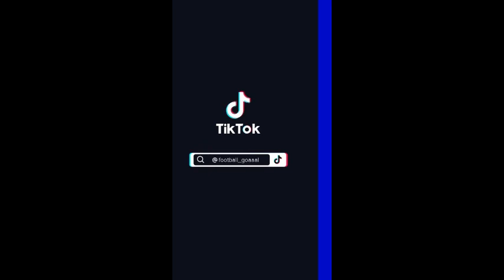🛑HIGHLIGHTS | Arsenal vs Norwich man city man united Ronaldo strikes PSG AND MANY MORE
አንተ አስቂኝ ወይም መዝናኛ ቪዲዮዎች አላቸው ወደ fb  ላክ::
Facebook2: yonatan negussie cr
telegaram :@Yonimeznagna
Yoni meznagna